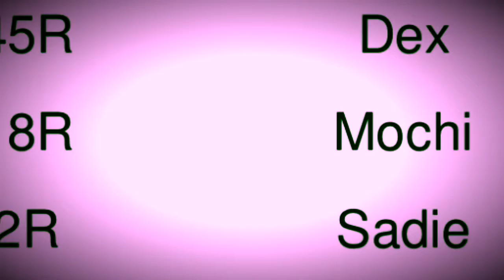Mochi • 2016 ON E regionals • jumper 2